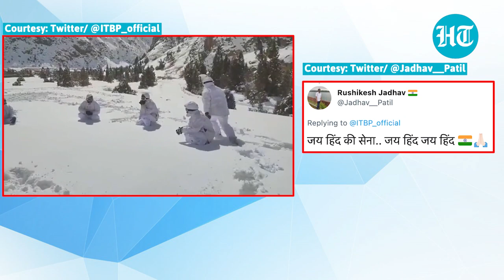ITBP personnel play 'drop the handkerchief' after fresh snow in Himachal; Video breaks the internet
ITBP jawans playing 'drop the handkerchief' has gone viral. They are seen playing the game in knee-deep snow after a snowfall in Himachal Pradesh. Citizens are lauding the jawans who are known for selfless and impeccable contributions. Watch this video to know more.